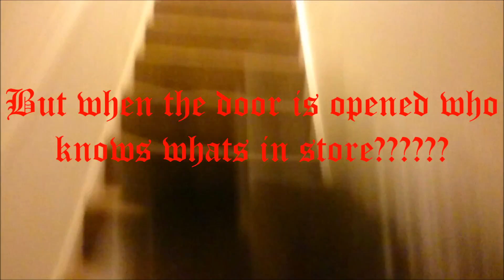Halloween 'Trick or Treat'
This is a video my daughter and I did for Halloween 2016  for her channel.Keep watching,  the first part starts slow, it's only a kids thing.
cerberusk9uk